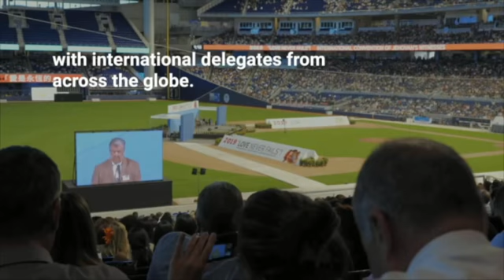JEHOVAH WITNESS SET FOR 3RD JULY 2021 CONVERSATION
All is now set for the commencement of the twenty twenty one universal gathering and convention of the Jehovah witness come  July third with  theme "powerful by faith" expected to be translated in over twenty different languages.
Abuja correspondent in a pioneer virtual interview with the spokesman of the Jehovah witness Nigeria,  Olusegun Oreyemi  reports the convention is expected  to address despair and hopelessness within and among the faithful in the midst of the pandemic.
Olusegun Oreyemi while addressing a virtual press briefing for the forthcoming convention of the Jehovah witness recalled that ,they have  been inspired by the love of neighbors.
That is why he said  they always visit different homes sharing the word of God.
He however said the global  pandemic, covid19 has affected them.
Oreyemi said the witnesses despite not being seen around have adopted the virtual platform in line with covid19 protocol
Oreyemi speaks on when the convention will hold.
 END
On position of Jehovah witness regarding the covid19 and it's vaccination,oreyemi said,the witness has followed the same protocol as  recommended by experts and  calls  on its members to avail themselves###.